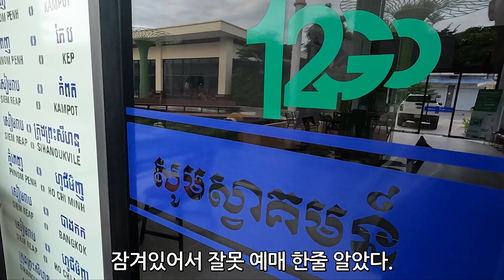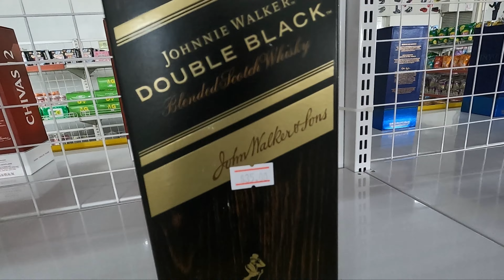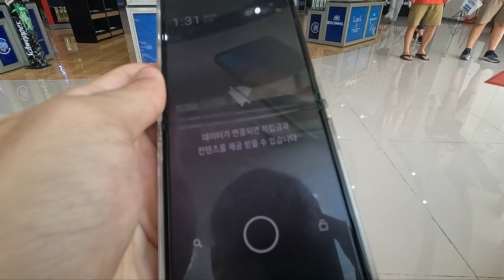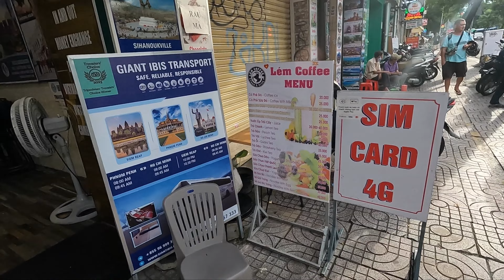캄보디아 여행 가이드 : 프놈펜에서 베트남 : 여행 정보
이번 Vlog에서는 아시아 대륙의 아름다운 보석 중 하나인 캄보디아를 탐험해 보겠습니다. 안개 속으로 감싸인 신비로운 분위기 속에서 우리는 캄보디아의 역사, 문화, 자연경관을 만나볼 것입니다.

캄보디아의 아름다움을 담은 이 여행 Vlog를 통해 여러분도 함께 캄보디아의 신비로움을 체험해 보았습니다. 다음에는 더 많은 아시아의 보석을 만나러 떠나 보시는 건 어떨까요?

이와 같이, 캄보디아 여행 Vlog는 캄보디아의 자연과 역사, 문화를 다양한 각도에서 소개하여 시청자들에게 새로운 경험과 인사이트를 제공할 것입니다.